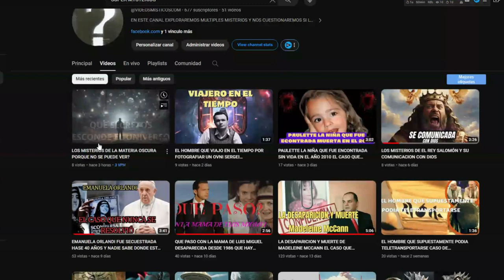MADAME WEB CRITICA LA MEJOR PELICULA DE EL AÑO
CRITICA A MADAME WEB NO CABE DUDA QUE MADAME WEB SERA LA MEJOR PELICULA DE TODO EL AÑO 2023 EN ESTE VIDEO ANALISIS Y CRITICA TE BOY A EXPLICAR DE UNA MANERA RESUMIDA PERO CLARA LOS PUNTOS IMPORTANTES DE PORQUE MADAME WEB ES UNA BUENA PELICULA Y NO HAY QUE DEJARSE CONVENSER POR LA OPINION DE LOS CRITICOS
Únete a este canal para acceder a sus beneficios: